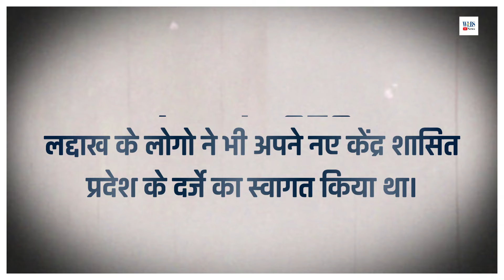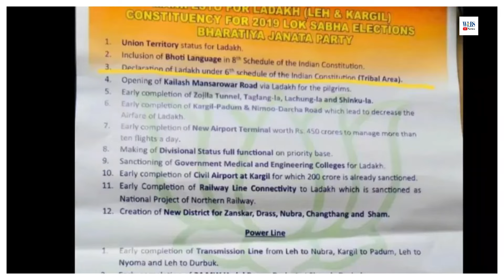Ladakh Demands | Sonam Wangchuk's 'Fast Unto Death'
What Ladakhis Want From Modi Govt
What are the demands of Ladakh protest?
Ladakh’s demand for 6th schedule